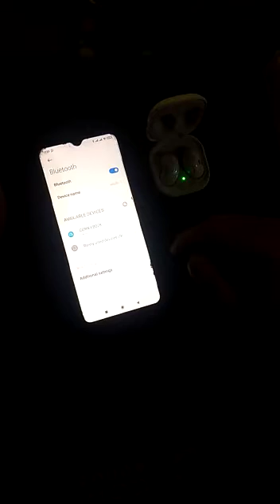Corn EB028 Earbuds connection process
Video from Raj Gupta